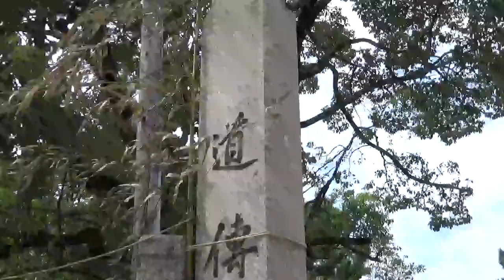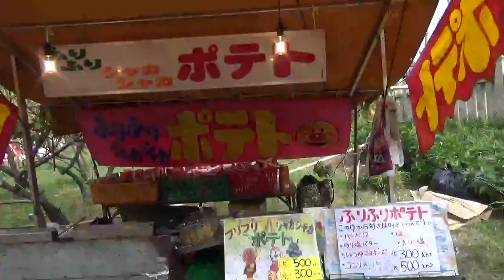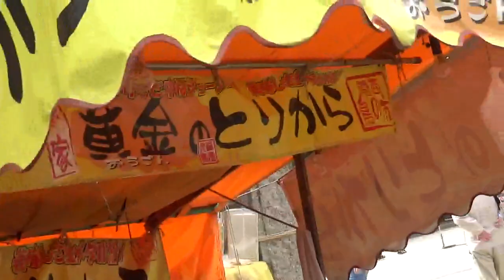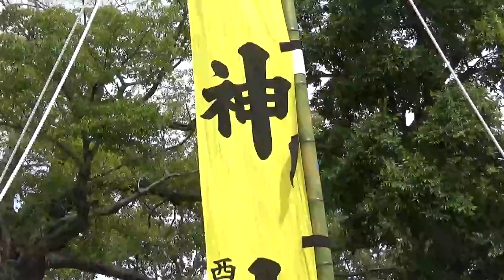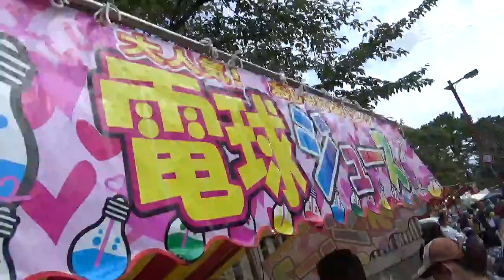探访日本播磨隐藏景点《第三十一集/坐垫式神轿的发源地曾根天满宫秋季祭祀(上)》George Clooney of Kawachi 用只言片讲的汉语向导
和美国著名演员乔治･克鲁尼面貌很像的日本帅中年用只言片讲的汉语向导播磨地区不怎么为人所知的景点。「河内ｰKawachi」不是越南首都的意思。大阪南东部的旧地名。他的出生地。